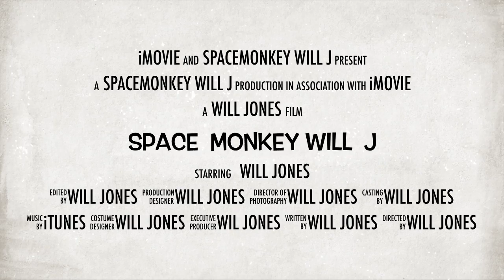SpaceMonkeyWillJ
This video is about Space Monkey Will J